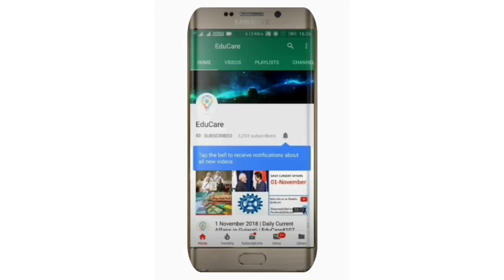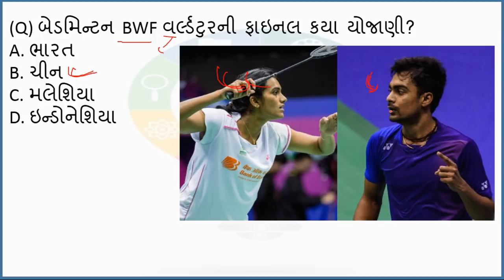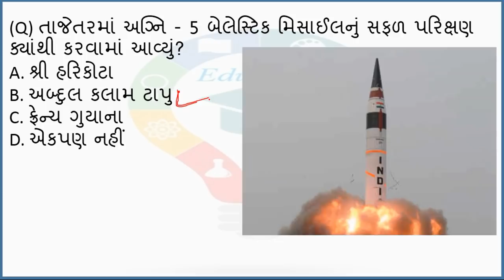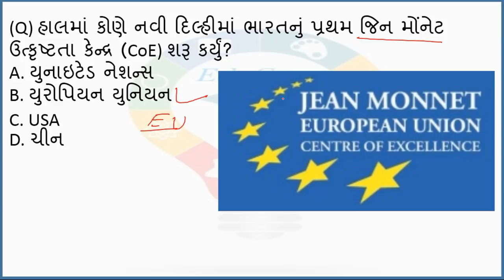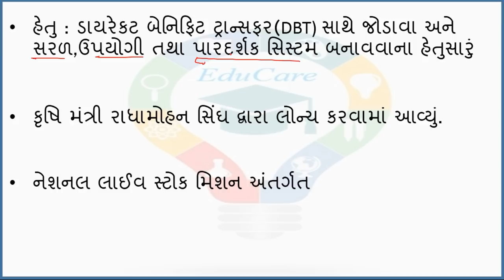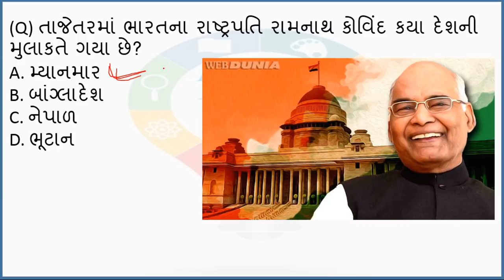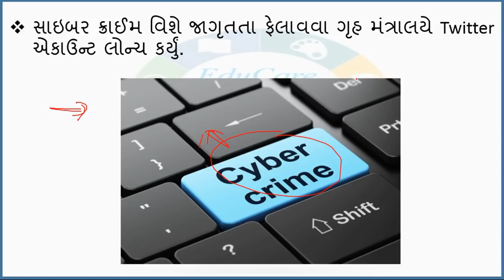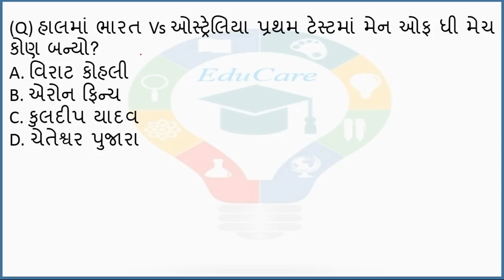13 December 2018 | Daily Current Affairs in Gujarati | EduCare#150